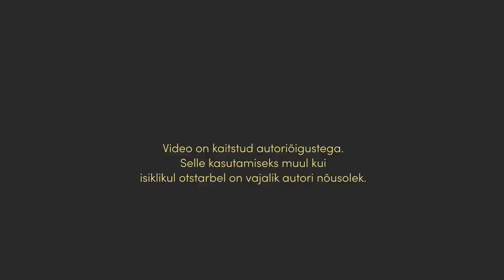Ingvar Villido Ishwarananda: “Tegelik Mina” | Tehnika Tõelise Mina taasavastamiseks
Miks juba tuhandeid aastaid on räägitud Tegeliku Mina olulisusest? Kas sa oled endalt kunagi küsinud „kes ma tegelikult olen“? Miks ma olen sündinud inimesena, mis on minu eksisteerimise eesmärk? Sa oled kindlasti kuulnud väljendit Tegelik Mina või Tõeline Mina, kuid mis või kes on Tegelik Mina? Kas ta peitub igas inimeses, kuidas teda avastada või kuidas temani jõuda? Ja miks ta peidus on?

„Sa pole see, mida sa arvad, kes sa oled.“ Ishwarananda

Ingvar on käinud siddha-jooga teed üle 30 aasta. „Teadmiste tee“ sarja raames jagab ta sel teekonnal avastatud sügavamaid teadmisi talle omasel lihtsal ja praktilisel viisil. Tema eripäraks on võime luua praktilised seosed vaimsete ja igapäevaelu teadmiste vahel. Ta on üks väheseid õpetajaid maailmas, kelle õpetuse üheks osaks on Tegeliku Mina taasavastamine „Tegelik mina pole mitte midagi erilist, ainult absoluutselt täiuslik,“ ütleb ta.

00:00 Tegelik Mina
2:07:31 Juhendatud praktika Tõelise Mina taasavastamiseks

Kui see, mida kuulsid, oli sinu jaoks väärtuslik, siis võid teha enda poolt annetuse Teadmiste tee sarja toetamiseks